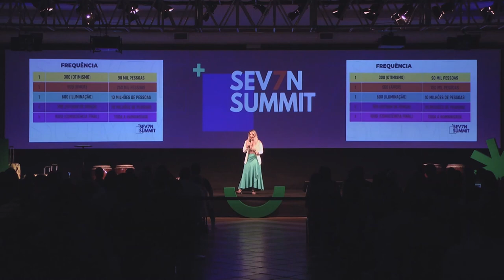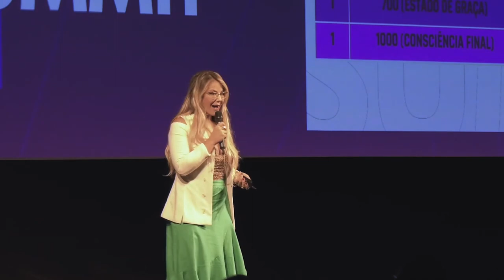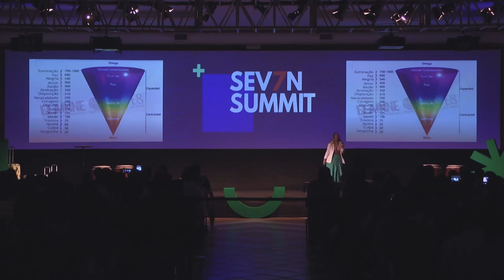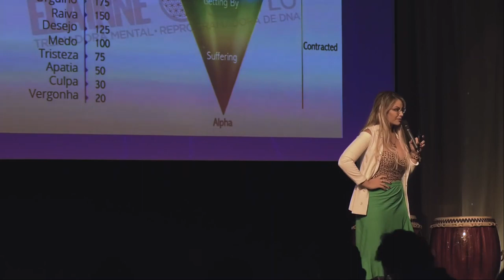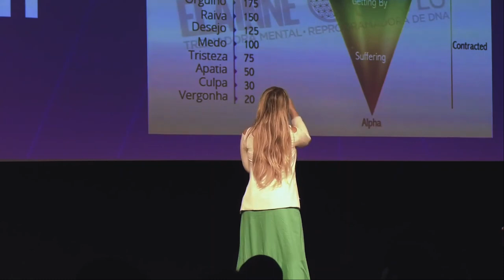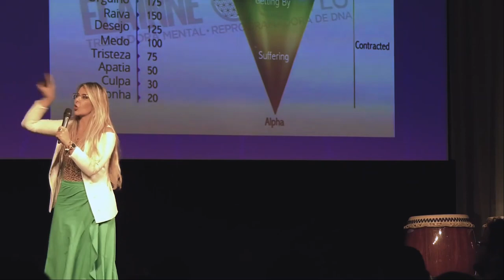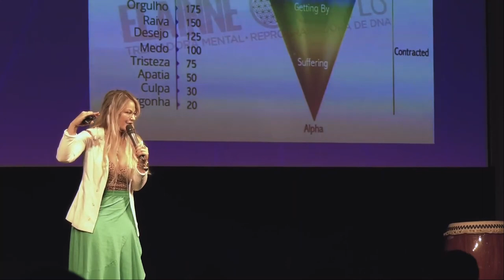Um SEGREDO sobre a linguagem do UNIVERSO.